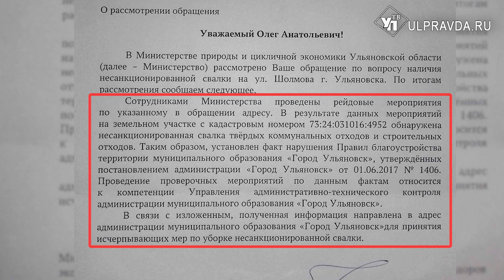Убрать нельзя засыпать. Как в Засвияжье свалку от людей… спрятали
Действие разворачивается в 150 метрах от 85 дома по улице Промышленная в Ульяновске. Рядом с микрорайоном «Новая жизнь».